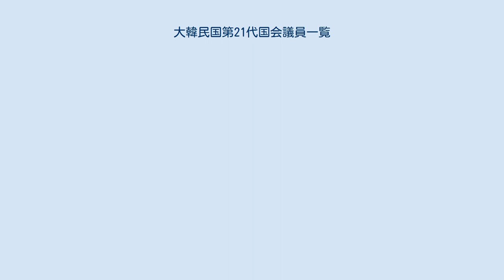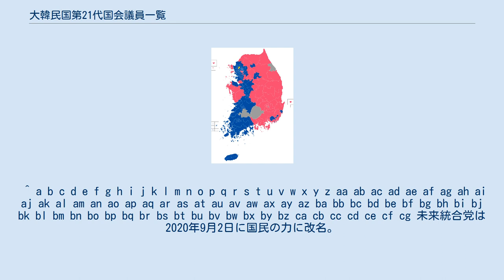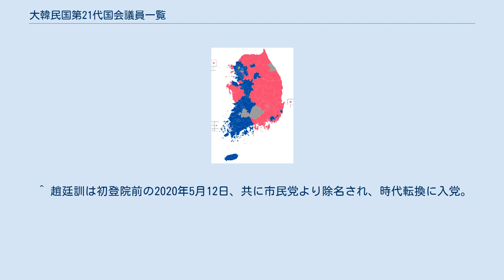大韓民国第21代国会議員一覧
大韓民国第21代国会議員選挙区の一覧（2020年5月、国会開院当時） ■=共に民主党、■=未来統合党、■=正義党、■=無所属 大韓民国第21代国会議員一覧（だいかんみんこくだい21だいこっかいぎいんいちらん）は、大韓民国の第21代総選挙にて選出された国会議員の一覧である。
 大韓民国国会は2020年5月30日に、選挙区選出議員253名と比例代表選出議員47名の計300名の議員が組織される。
 国会議員の任期は4年である。
選挙区選出議員に欠員がある場合は後日に補欠選挙が行われる。
 ^ 2020年6月5日の本会議途中に統合党の議員全員が退場したため、第一野党側の副議長が選出できずに終わった。
 ^ 出馬時の名前は「太救民」 ^ 汾川里、旺林里、細谷里、堂下里、馬霞里、柳里、徳里、徳佑里、下加等里、上箕里 ^ 上里、内里、水営里、洞化里、臥牛里、水機里 ^ 「梁媛瑛」と表記される場合もある。
 ^ 金鎮愛は2021年4月のソウル市長補欠選挙に出馬するため、2021年3月24日に議員職を辞退。
 ^ 金宜謙は2021年3月26日に繰り上げ当選。
 ^ 朴炳錫は2020年6月9日、国会議長選出に伴い共に民主党を離党。
 ^ a b c d e f 金周暎、文振碩、徐煐錫、林鍾声、尹才鉀、金洙興は2021年6月8日、共に民主党を離党。
 ^ 李相稷は2020年9月24日、共に民主党を離党。
 ^ a b 尹美香、梁李媛瑛は2021年6月22日、共に民主党より除名。
 ^ 金弘傑は2020年9月18日、共に民主党より除名。
 ^ a b c d e f g h i j k l m n o p q r s t u v w x y z aa ab ac ad ae af ag ah ai aj ak al am an ao ap aq ar as at au av aw ax ay az ba bb bc bd be bf bg bh bi bj bk bl bm bn bo bp bq br bs bt bu bv bw bx by bz ca cb cc cd ce cf cg 未来統合党は2020年9月2日に国民の力に改名。
 ^ 田奉珉は2020年12月22日、国民の力を離党。
 ^ 洪準杓は2021年6月24日、国民の力に入党。
 ^ 権性東は2020年9月17日、国民の力に入党。
 ^ 朴徳欽は2020年9月23日、国民の力を離党。
 ^ 金炳旭は2021年1月7日、国民の力を離党。
 ^ 金炳旭は2021年5月21日、国民の力に再入党。
 ^ 宋彦錫は2021年4月14日、国民の力を離党。
 ^ 金台鎬は2021年1月7日、国民の力に入党。
 ^ 未来韓国党は議員初登院前の2020年5月29日に未来統合党に統合。
 ^ 共に市民党は議員初登院前の2020年5月15日に共に民主党に統合。
 ^ 梁貞淑は初登院前の2020年4月28日、共に市民党より除名。
 ^ 龍慧仁は初登院前の2020年5月12日、共に市民党より除名され、基本所得党に入党。
 ^ 趙廷訓は初登院前の2020年5月12日、共に市民党より除名され、時代転換に入党。